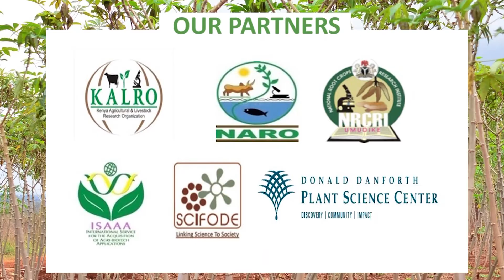Cassava Use in Feed Industry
VIRCA Plus Project is aimed at providing African farmers with an improved cassava variety that is resistant to Cassava Brown Streak Disease as well as nutritionally enhanced.